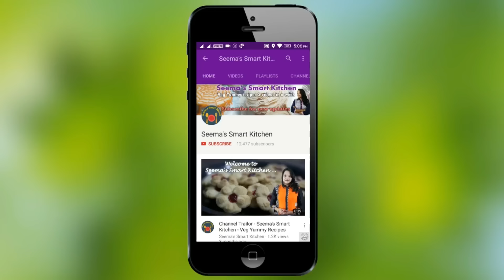मसूर की सब्ज़ी - Masoor ki Sabzi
Masoor ki Sabzi is prepared from Pink Lentils. Here is a step by step recipe of making Masoor ki Sabzi. For more recipes like this please visit and S U B S C R I B E my channel